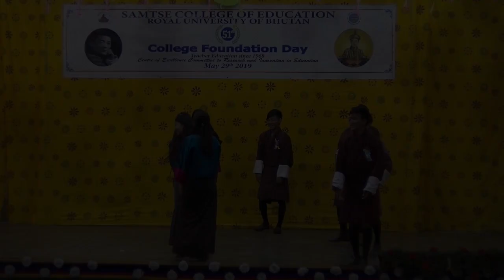Remix Dance By: Councilors of SCE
The remix dance was staged by Councilors of Samtse College of Education to mark the 51st College Foundation Day. 29/05/2019.